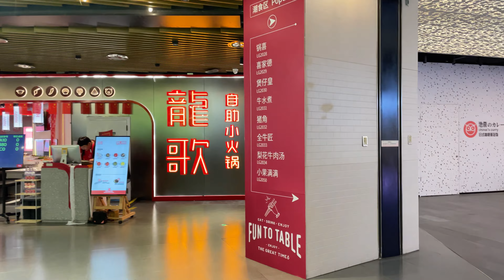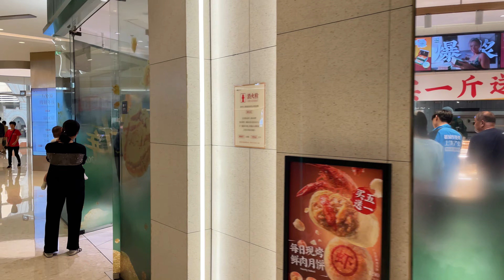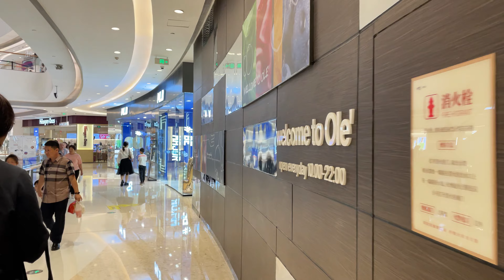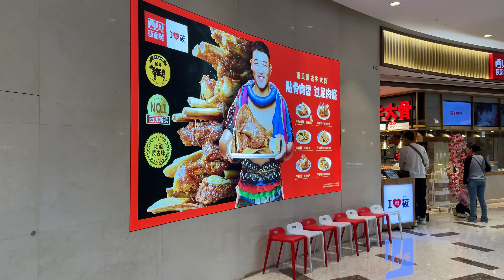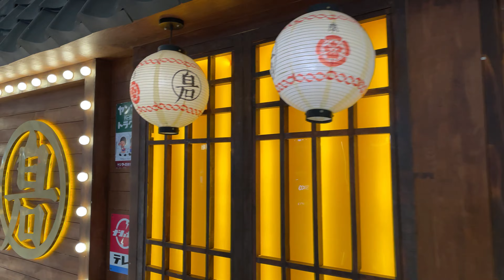China City Walk | The best shopping mall in this city——The Mixc | Jinan,Shandong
Jinan The Mixc, is the largest urban complex in Jinan. Developed by China Resources Land, it has a total gross floor area of 526,776 square metres, with a commercial gross floor area of approximately 370,000 square metres. It is located near Jinan Metro Line 3 Olympic Sports Centre Station. Opened on 28 September 2019.